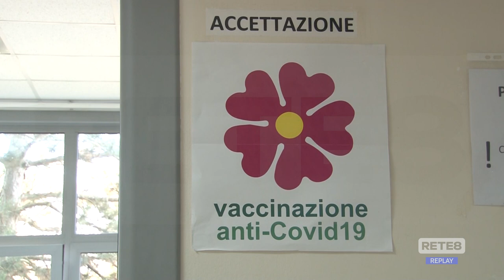Vaccini - Campagna già iniziata